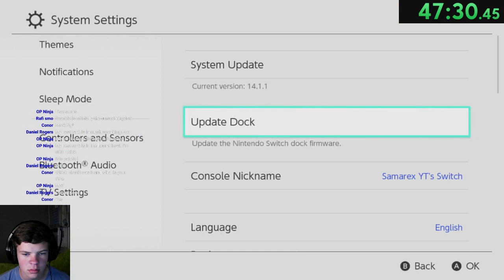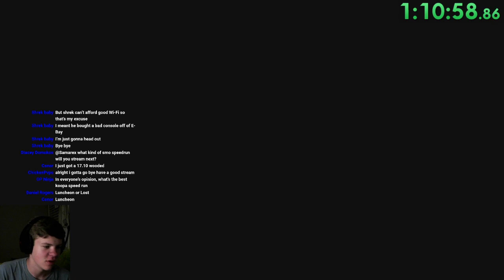I Beat Super Mario Odyssey Without Swimming